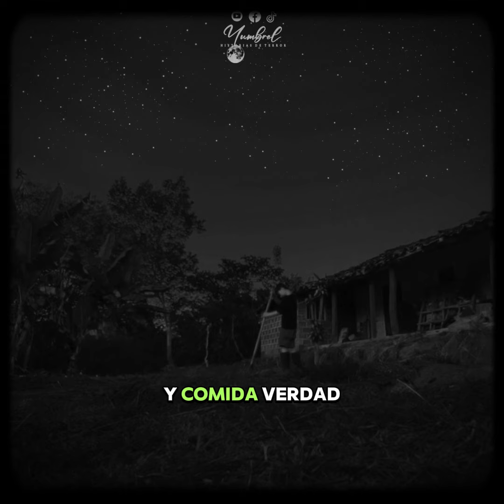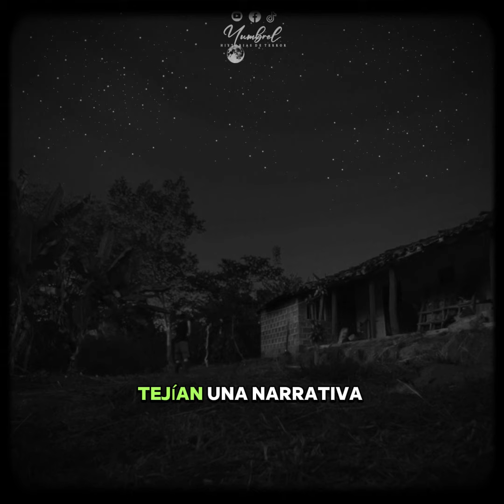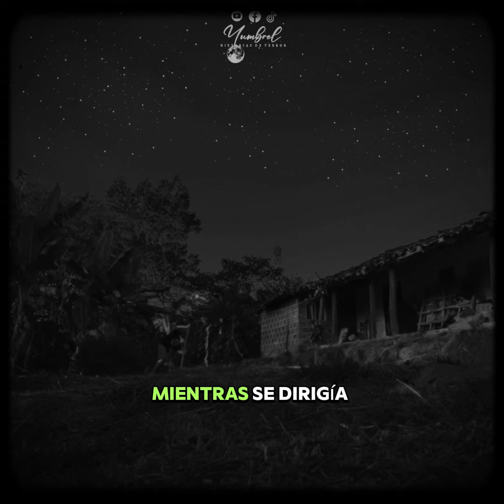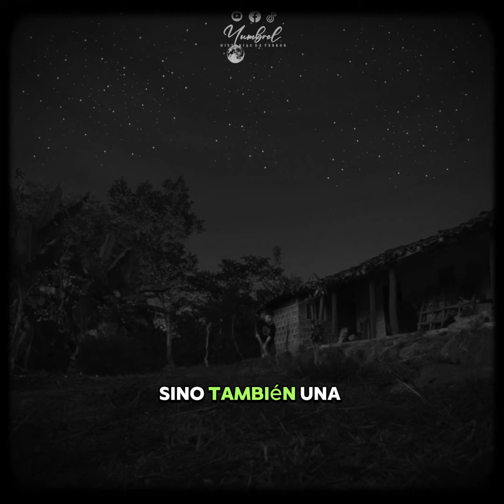El Niño De La Calle Observa Que Un HOMBRE TIRA A UN GATO AMARRADO a La Basura, Pero Al Acercarse...